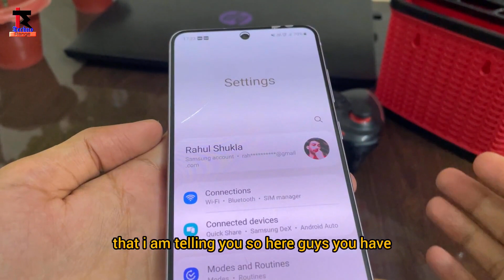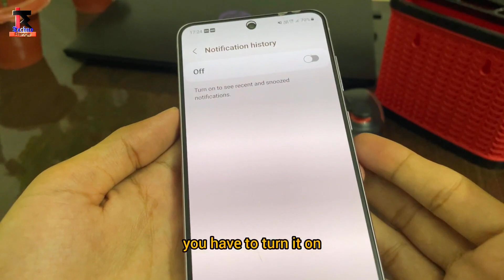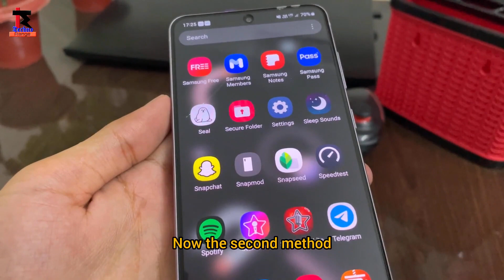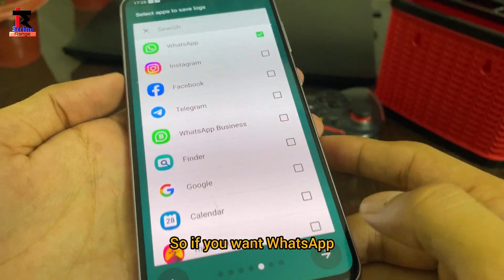whatsapp deleted message recovery |whatsapp chat delete message recovery| read delete chat whatsapp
whatsapp deleted messages recovery | whatsapp chat delete message recovery | how to read delete Chat

Your queries -

whatsapp se delete message kaise wapas laye

solved quaries 👇❤️

1.whatsapp delete message recovery 2.whatsapp delete message recovery 3.whatsapp delete chat ko wapas kaise laye 4.whatsapp deleted messages recovery 5.whatsapp deleted messages recovery app 6.whatsapp delete chat ko wapas kaise laye
7.whatsapp deleted media recovery
8. WhatsApp deleted photo video recover
9. whatsapp deleted file recover
10. whatsapp deleted message read

7. WhatsApp deleted message kaise padhe
8. WhatsApp deleted chats kaise padhe
9. whatsapp deleted chat read
10. how to read deleted chats in WhatsApp